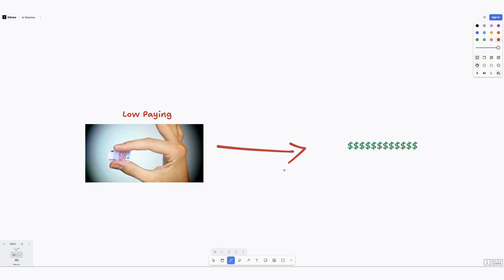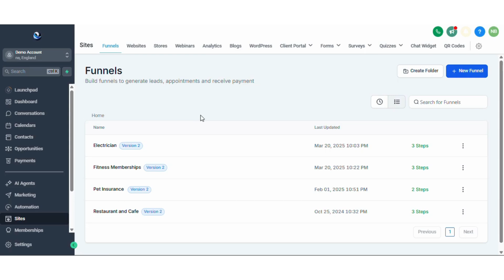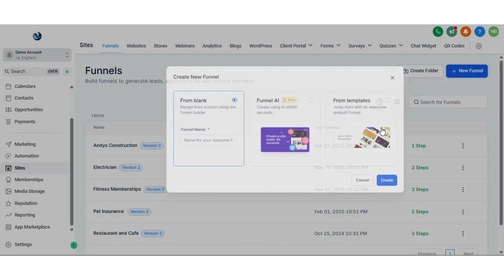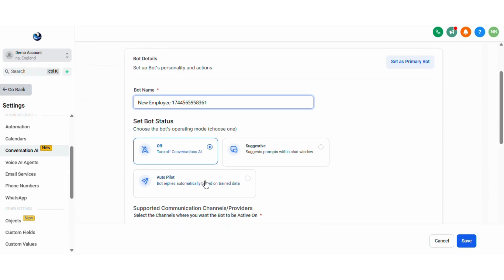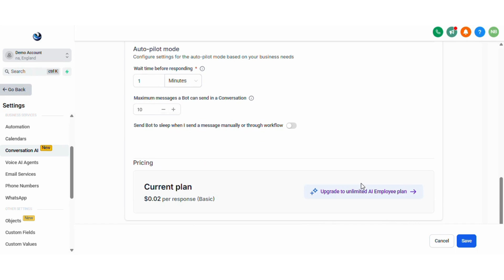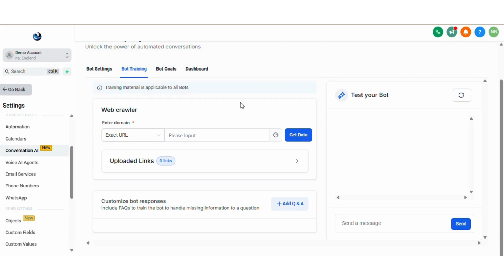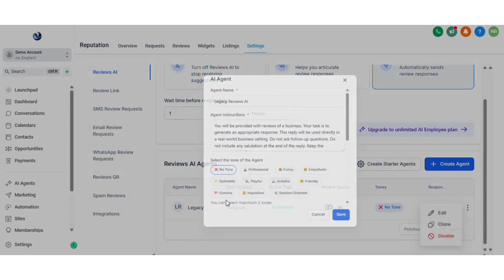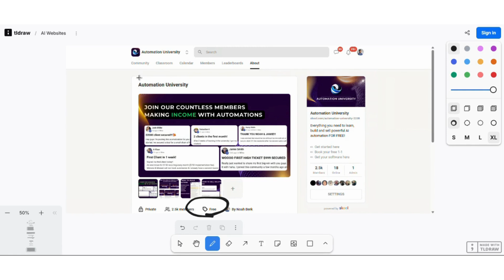How I Sell AI Powered Websites